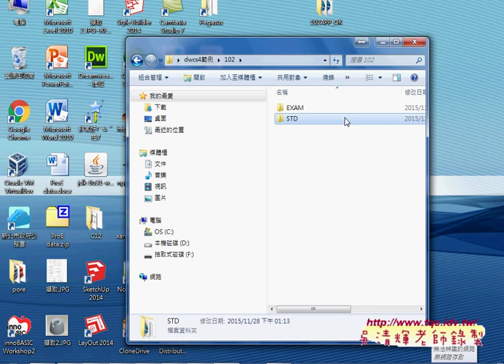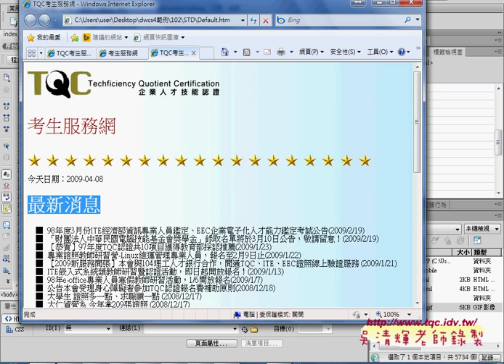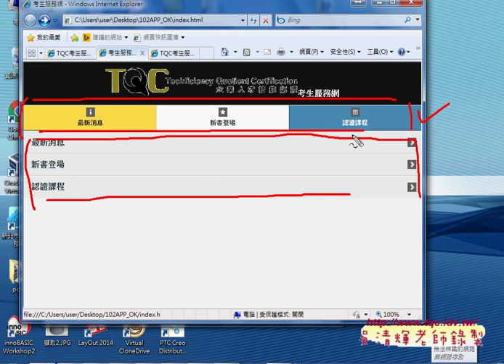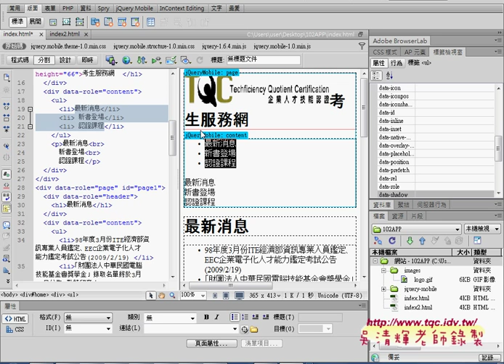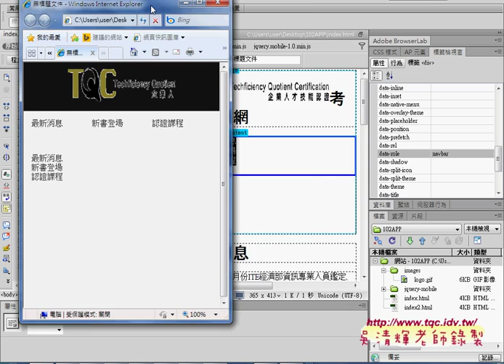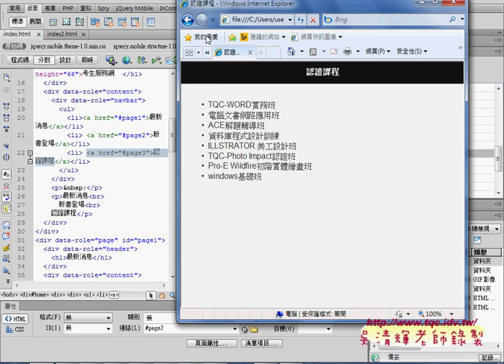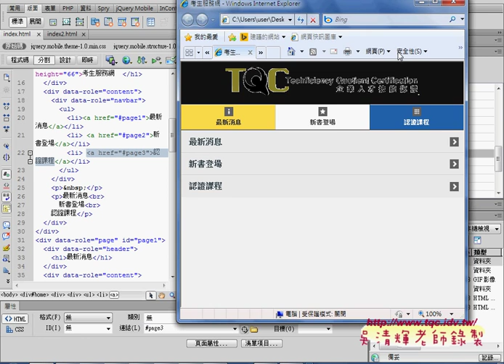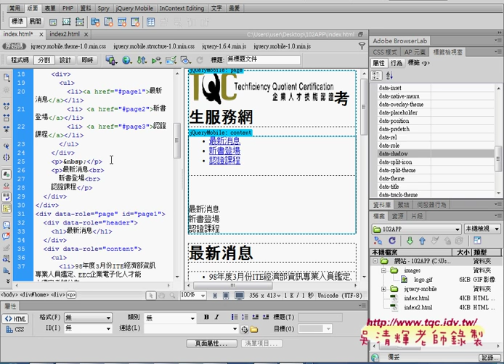03 如何建立導覽列與超連結